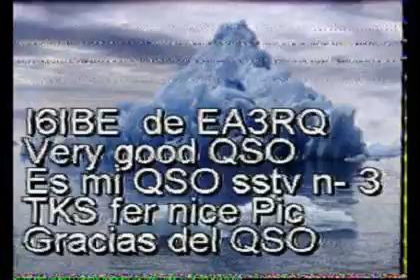SSTV Slow Scan TeleVision HF I6IBE Ivo Pratola Peligna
collegamenti in SSTV sulla gamma dei 20 metri frequenza 14,230 Mhz